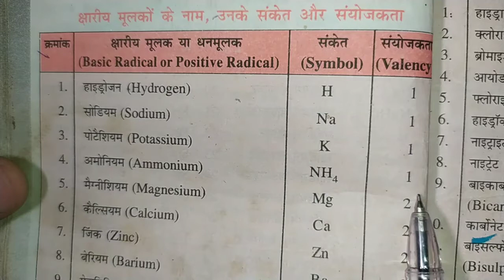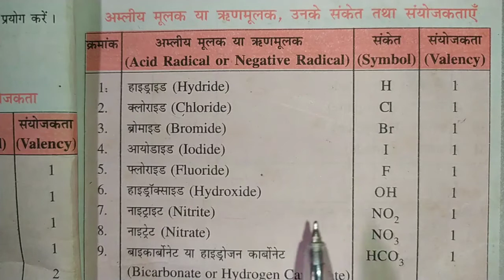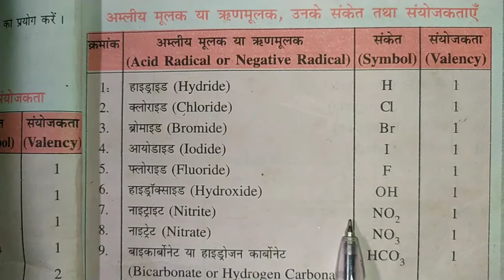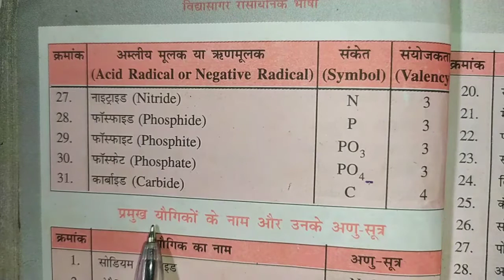तत्वों के नाम और उनके संयोजकता | Name of Elements and their Valency